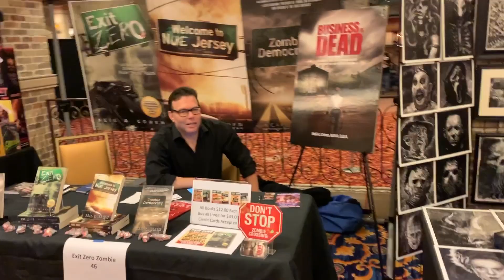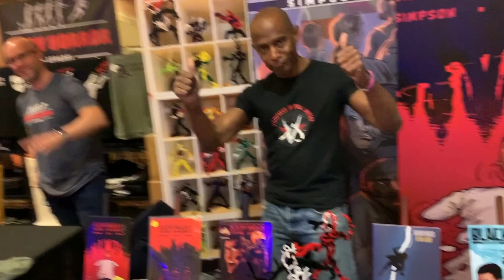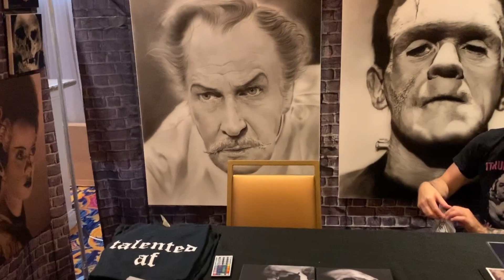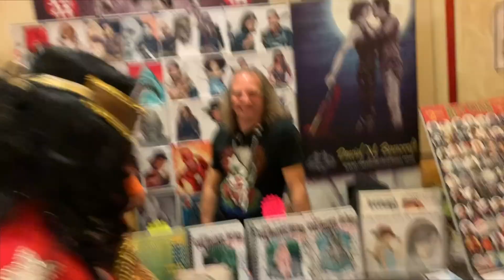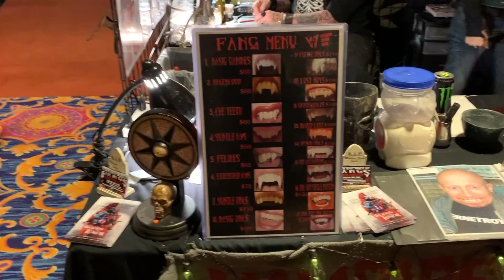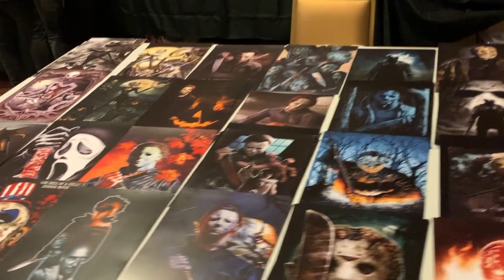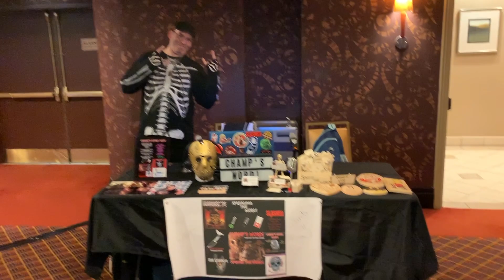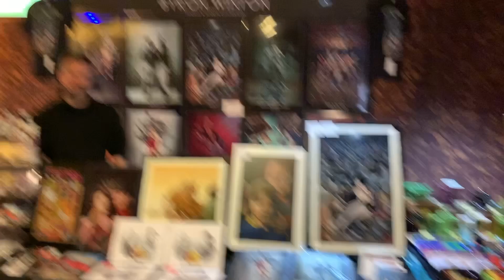New Jersey Horror Con 2019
Den took a walked around New Jersey Horror Con 2019